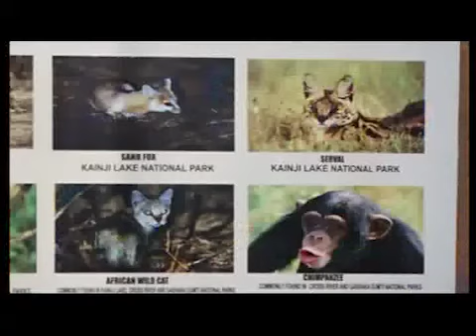The position of the Service on the false claim made by AIT on Gashaka Gumti National Park.